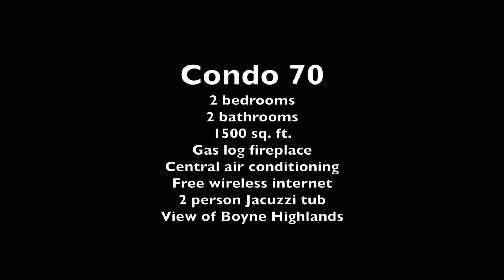Trout Creek Condo #70, Harbor Springs, MI, 2 bedroom 2 bath +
Condo 70 is a Large ranch style 1500 square foot condo at Trout Creek in the Petoskey Harbor Springs area with lots of amenities. Gas fireplace, full kitchen, central a/c, enclosed porch and patio. Close to skiing at Nubs Nob and Boyne Highlands, golf at Hidden River, Chestnut Valley and Boyne, hiking and birding trails.